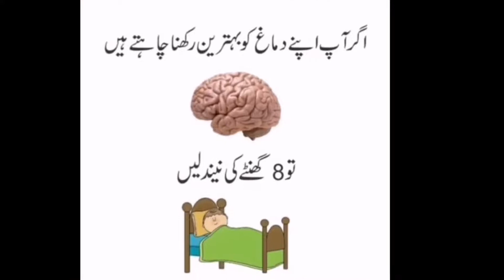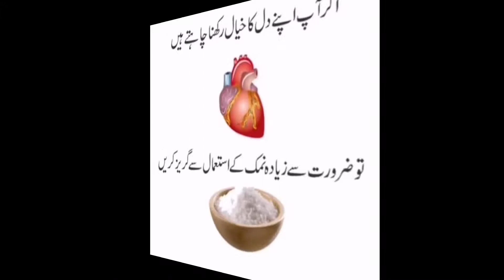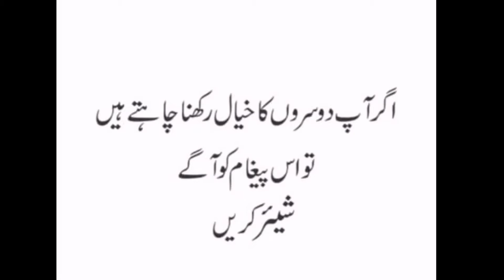HEALTH CARE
HEALTH